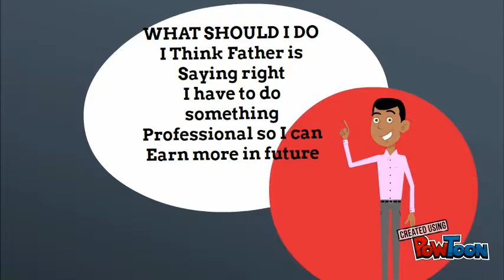Indian institute of digital marketing and research (IIDMR)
INDIAN INSTITUTE OF DIGITAL MARKETING AND RESEARCH
(IIDMR_Digital_Marketing_And_Research_Institute) prepares_Students, Employees and Entrepreneurs for (better_future). The program is unique in that it covers whole (digital_marketing concept with easy_techniques_because_digital_media_techniques are business saviors.